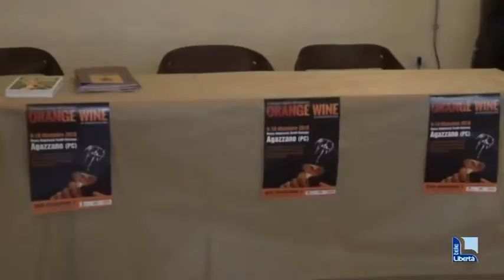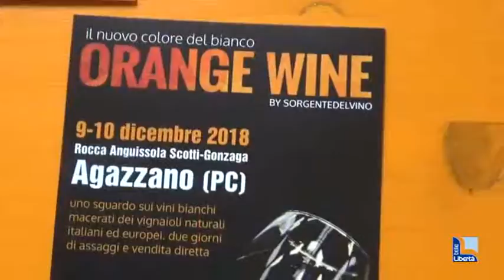SERV RED WINE 0146